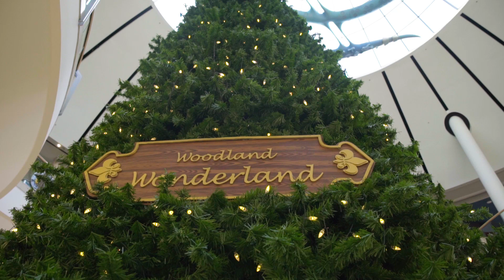Santa's Woodland Wonderland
Visit Santa in his Woodland Wonderland this Christmas at Northland!